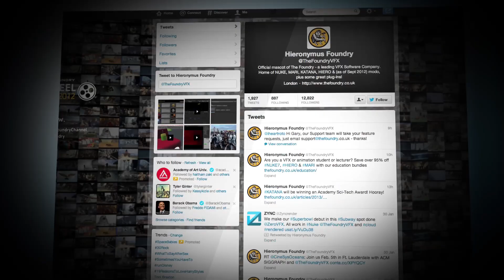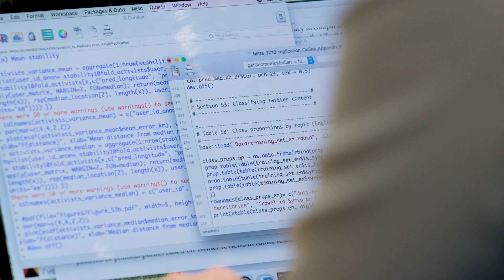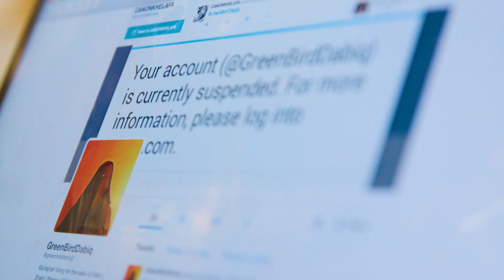Big Questions, Big Ideas: A New Frontier in Data with Tamar Mitts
Tamar Mitts — whose research uses big data, machine learning, and text analysis to study conflict, radicalization and violent extremism — joined SIPA’s faculty as an assistant professor in fall 2018.

Her current research examines the behavior of Islamic State supporters on social media, drawing on new data of over a million users linked to the extremist group on Twitter.